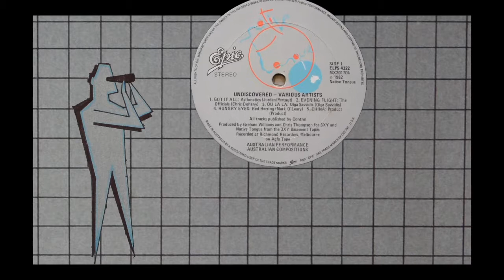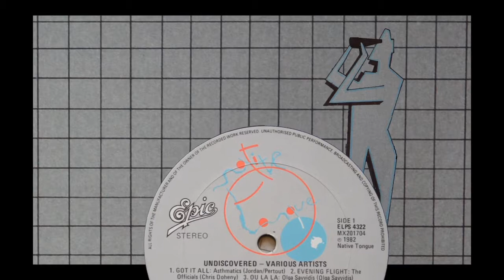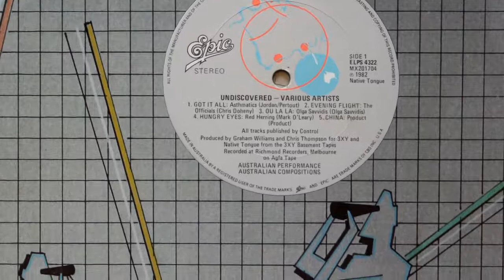Evening Flight 1981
Evening Flight written by Chris Doheny 1981. Performed by The Officials on "Undiscovered" on Epic Records featuring Chris Doheny on Vocals and Bass.